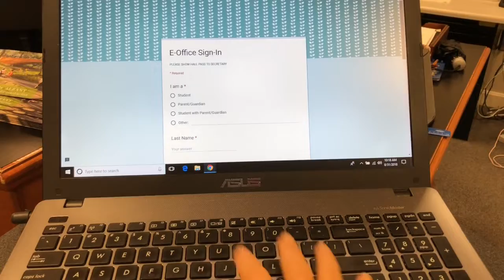NAHS College Center Video